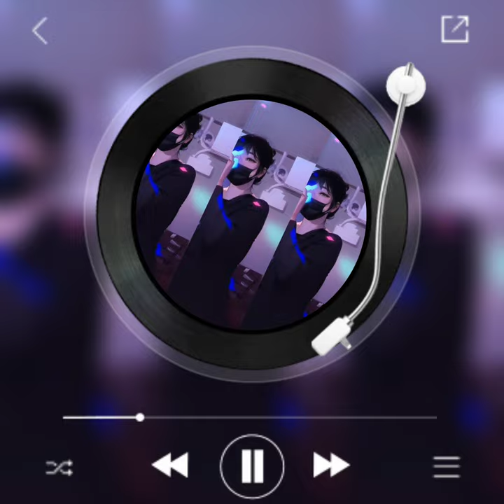🎸..잠이 않와용..D.J..🎸🤣